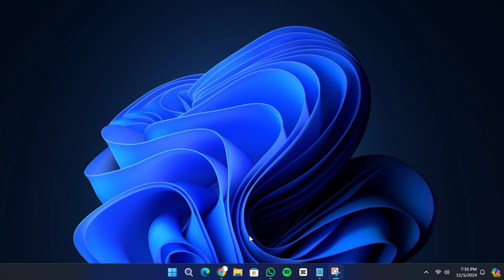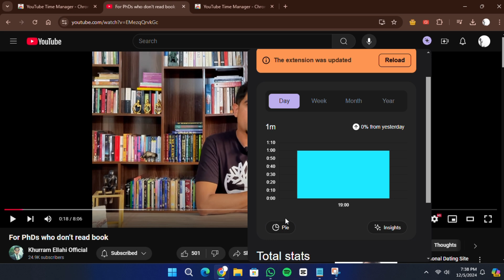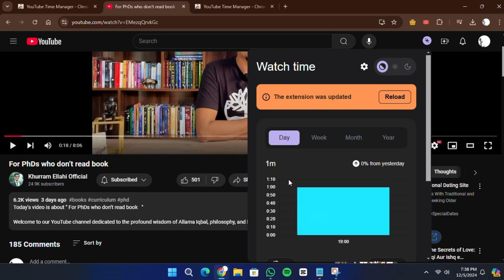How to Check Time Watched on YouTube PC (2026)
NordVPN.

Want to see how much time you’ve spent watching YouTube videos? Learn how to check your total watch time on YouTube in 2026 using a PC. This feature helps you monitor your viewing habits and set limits.